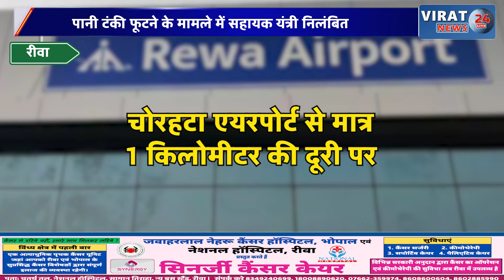रीवा:घटिया सामग्री से बनी थी पानी की टंकी, देखिये क्या हुआ था